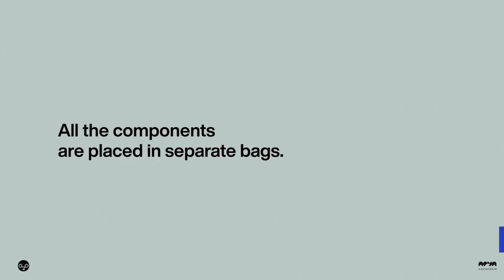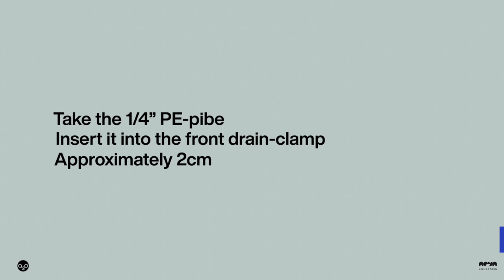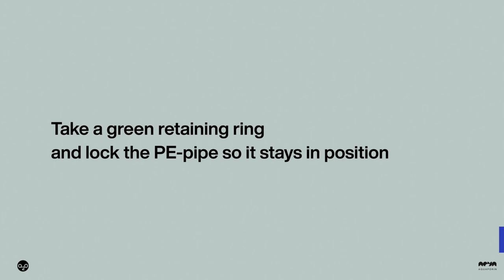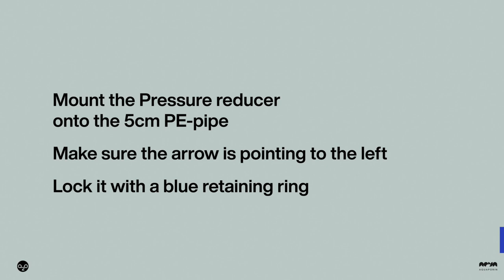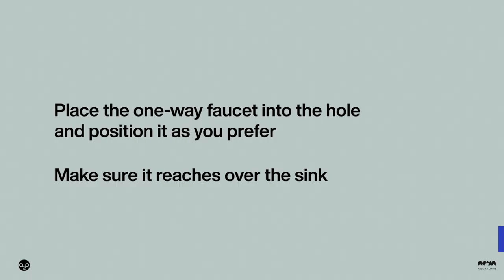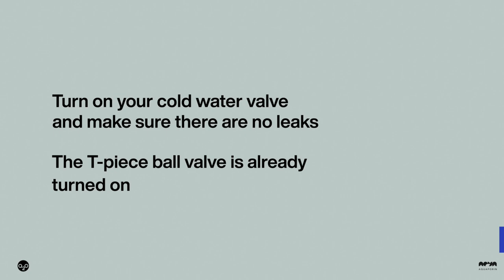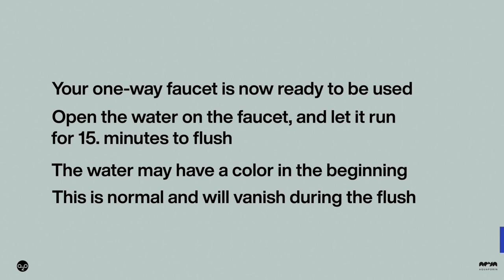Guide: How to Install A2O Pure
This video guides you through the installation of the A2O Pure water purifier step by step.

The new and stylish A2O Pure dispenses purified, great-tasting clean water directly from the tap. In addition, the A2O Pure system offers the best possible safety by providing the highest removal rates for water contaminants, including PFAS.

The A2O Pure measures the quality of your water, has leak detection, automatic cleaning, and space-saving design. A2O Pure secures one of life’s most important assets, your and your family’s health. A2O Pure is an under-the-sink purifier powered by Aquaporin’s unique purification technology – Aquaporin Inside® – which provides clean, PFAS-free water bursting with natural flavor.

About Aquaporin

Aquaporin is an innovative water technology company with operations in Denmark (HQ), Singapore, Turkey, the United States, and China. We are committed to rethinking water filtration with biotechnology to solve global water challenges. By combining three disciplines from the world of natural sciences: biology, chemistry, and physics, we have created the unique, nature-inspired Aquaporin Inside® technology which we embed into all our membranes and solutions. Our technology is based on Nobel Prize-winning research and is used to clean and reuse water in industries, in our homes, and even by NASA in space. We work with customers and partners around the globe to responsibly treat industrial wastewater, concentrate food and beverage products in a natural way, and enhance drinking water quality and accessibility.

Connect with Aquaporin